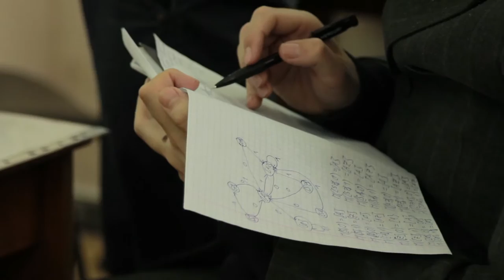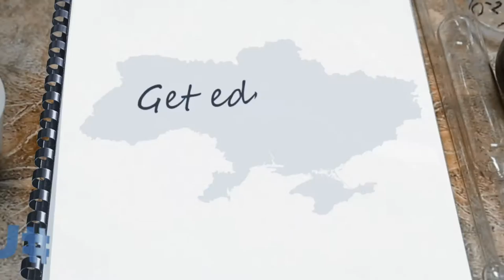Institute of International Education eng